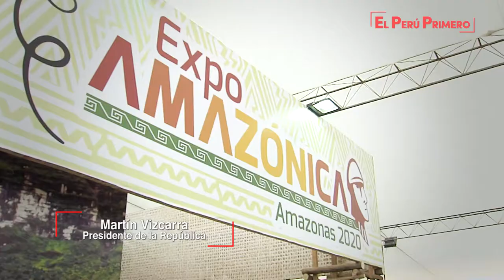Presidente Martín Vizcarra clausura la Expo Amazónica 2019, en Iquitos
El presidente Martín Vizcarra asistió a la ceremonia de clausura de la Expoamazónica 2019 , feria realizada en la ciudad de Iquitos.